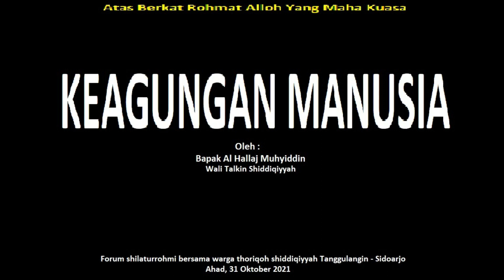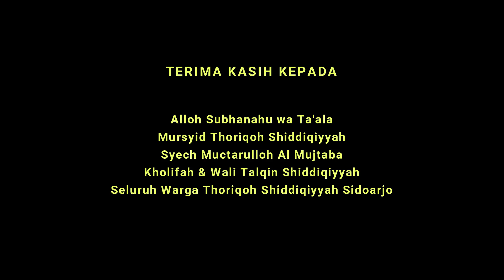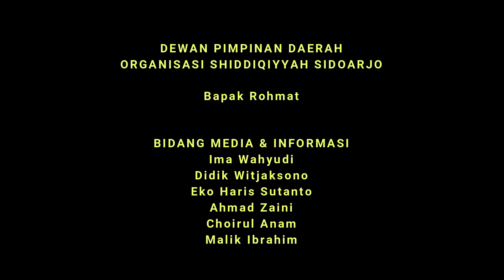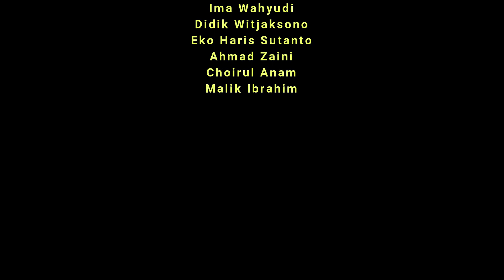KE-AGUNG-AN MANUSIA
Mauidhoh hasanah dari Bapak Al Hallaj Muhyiddin - Wali talkin Shiddiqiyyah
Pada acara Forum Shilaturrohmi Bersama Warga Thoriqoh Shiddiqiyyah
Acara dilaksanakan pada 31 Oktober 2021 di Kecamatan Tanggulangin - Sidoarjo

DPD ORSHID Sidoarjo